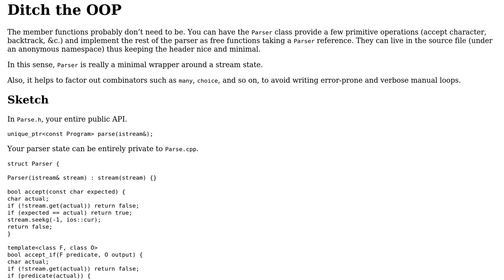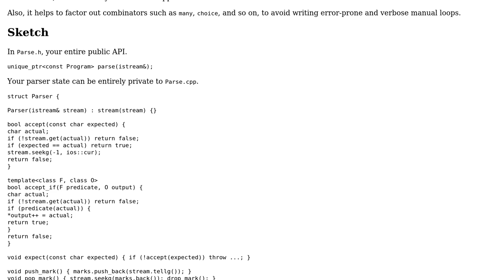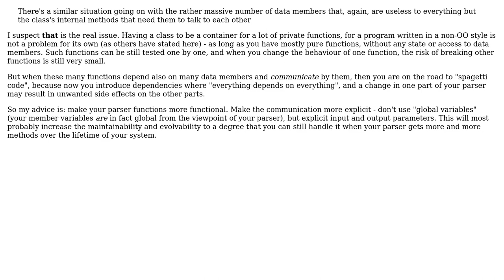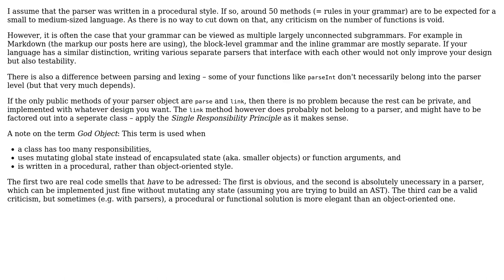Software Engineering: Preventing a parser from turning into a (seemingly) god-sized object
With thanks & praise to God, and with thanks to the many people who have made this project possible! | Content (except music & images) licensed under CC BY-SA | Music | Images & others | With thanks to user Matt Sz. user Jon Purdy user James Anderson user Doc Brown user amon and the Stack Exchange Network Trademarks are property of their respective owners. You are responsible for your own actions.